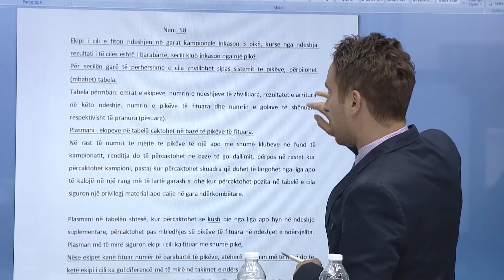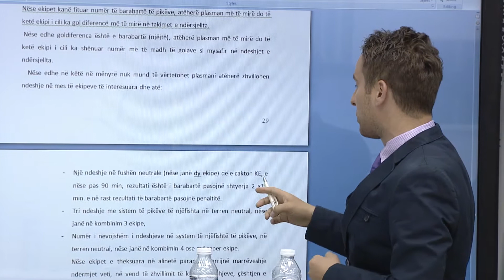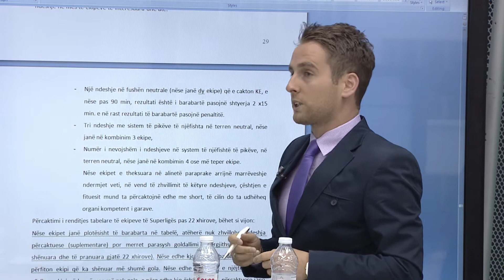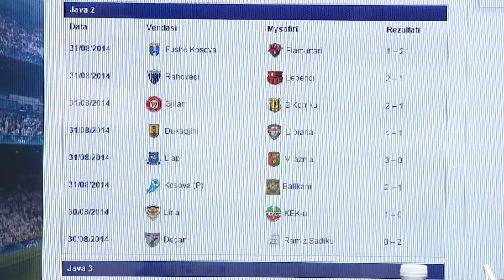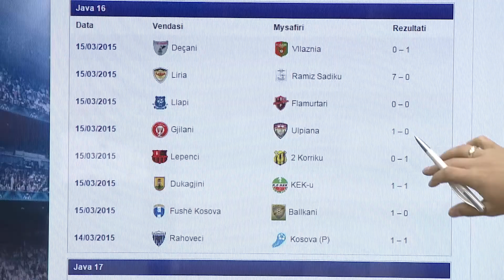2 me 1 - Emisioni 31.05.2015